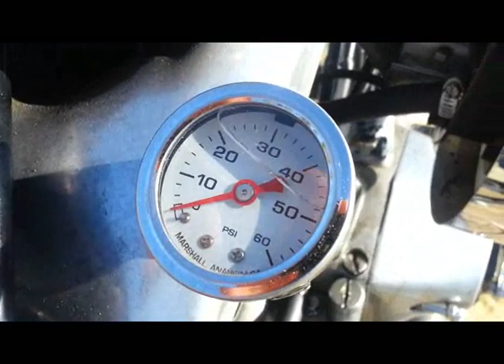Shovelin' Tasmania - Shovelhead FXE walkaround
A walkaround of the Harley Davidson Shovelhead FXE, 1980 80ci with custom homemade leather seat, oil pressure guage, re-located swingarm shock mounts, drag pipes with khrome Werks baffles, CV carb, fab bob tanks and rear bob fender.

Footage from Howden, Tasmania